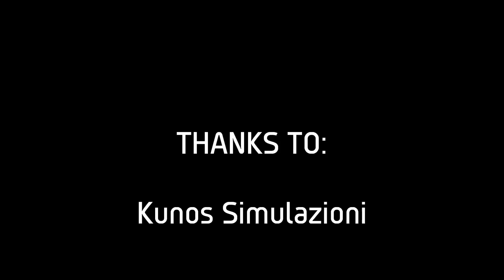Assetto Corsa tp - onboard: my 1st run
Ok ecco il mio "primo contatto" con Assetto Corsa (tech Preview attivabile tramite il paycode di NkPro... che aspettate? Fino al primo marzo è a 5 euro!!!).
Spettacolo. Grazie Kunos!

No drivin'aids,
autoclutch only.